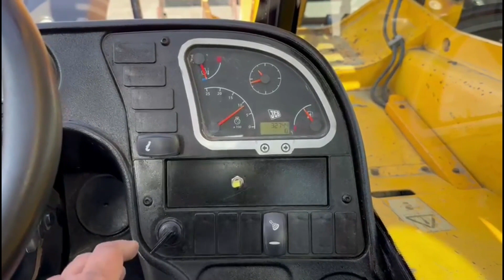2014 JCB 506-36 For Sale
2014 JCB 506-36 Telescopic Forklift, 3,284 Hours, Lift Capacity 6,000lbs, 36ft Reach, 48″ Forks on a 52″ Carriage, Foam Filled Tires.